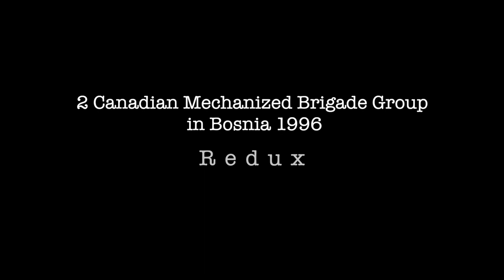2 Canadian Mechanized Brigade Group in Bosnia 1996 - Redux (trailer)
2 Canadian Mechanized Brigade Group in Bosnia 1996 - Redux (trailer)